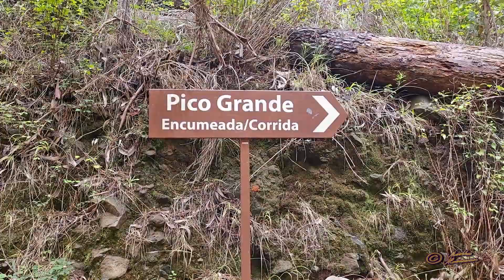Madeira, PR12, walking Encumeada - Nunnalaakso (Curral das Freiras), kävellen yli vuorten. 068.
Tässä videossa kävelemme vuoristomaisemissa, Madeiran katolla Encumeadasta Nunnalaaksoon . Matka on noin 15 km. Ohitamme Pico Granden. Alkumatka on tasaisempaa, mutta Pico Granden luota (kohta 11:16) Nunnalaaksoon maisemat ovat hulppeita, Nunnien kylä näkyy alhaalla syvällä laaksossa. Vuoristomaisemat eivät tästä paljoa parane.
Jos tilaat kanavani saat ilmoituksen kun julkaisen lisää videoita - Se ei maksa mitään, se on ilmaista !
0:00 alku ja kartat
11:16 käännymme Pico Granden luona kohti Nunnalaaksoa